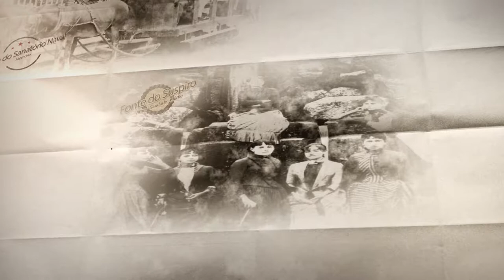Por Dentro da História - As Mulheres e a Memória - 02/09/2018 - Bloco 1 - Luau TV